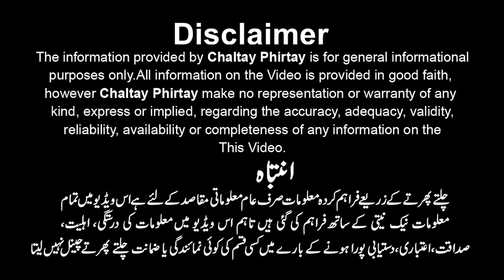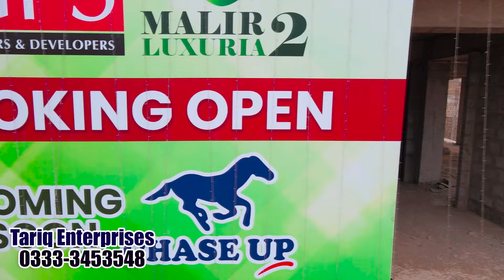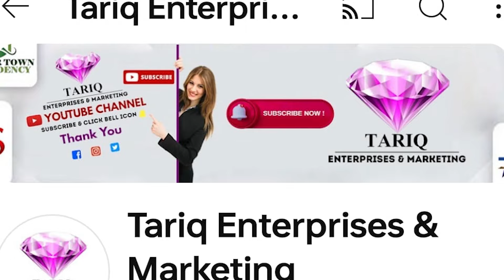GFS Malir Luxuria 2 Project Details | Malir Expressway | Memon Goth | Susti Dokan | Property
Tariq Bhai Contact 👇
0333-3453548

Office Adress 👇
S3/146 saudabad chowrangi malir nazd Sauda girls college GFS office